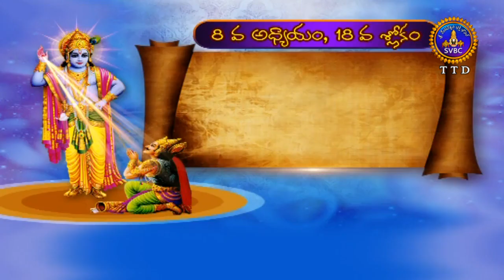భగవద్గిత బాలవికాసం | Bhagavadgita Balavikasam,Part 02 | Ep 34 |13-09-19 | SVBC TTD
Pravachanam by Sri Garikipati Narasimha Rao